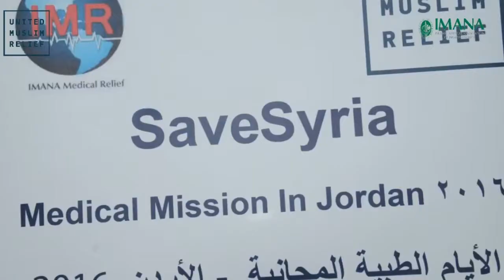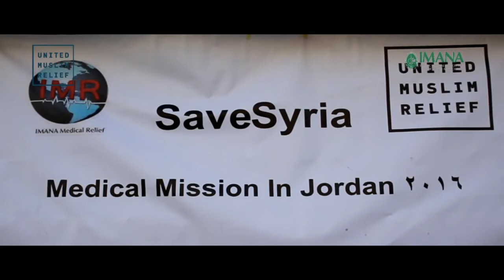SaveSyria Medical Relief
IMANA Medical Relief (IMR) conducts medical missions to provide free comprehensive health care to displaced Syrian refugees. SaveSyria Medical Relief is an ongoing project and shall continue in collaboration with our partners United Muslim Relief (UMR).